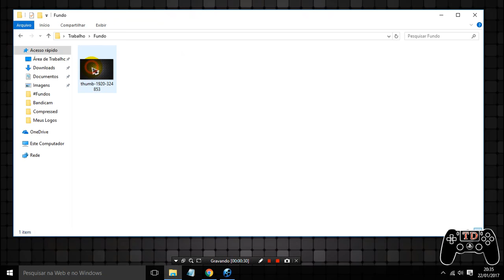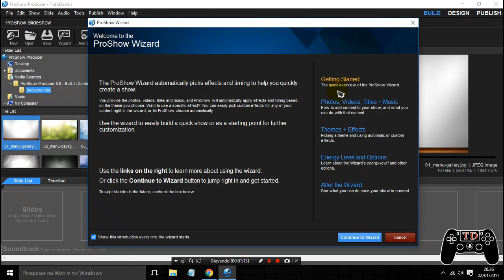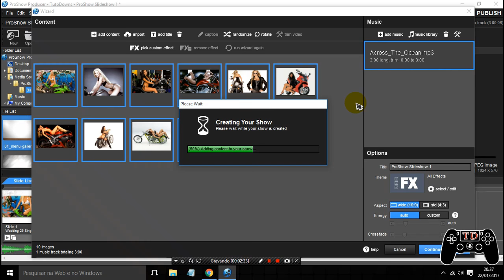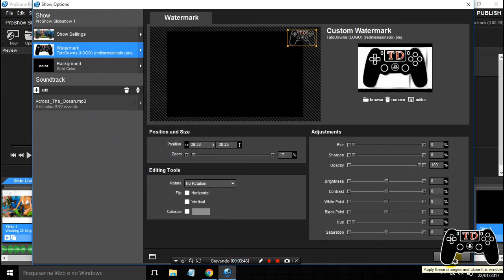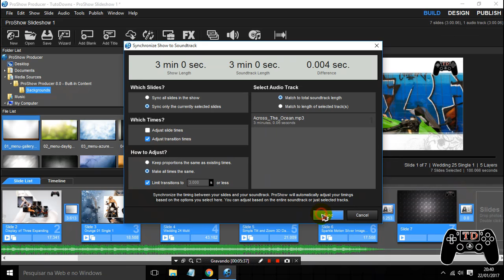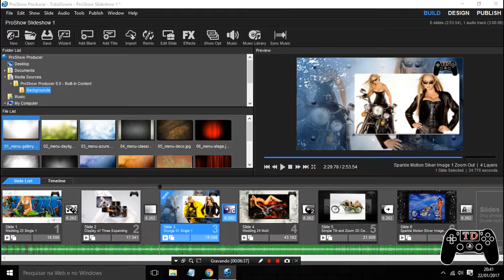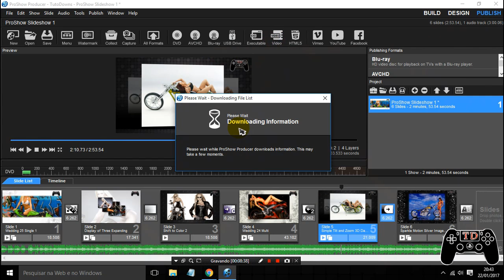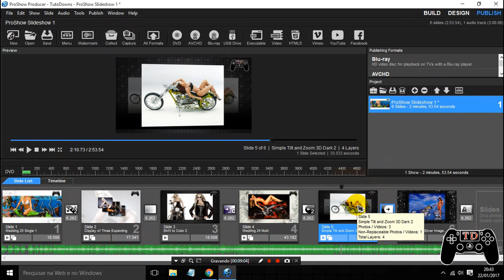Criando um slide profissional com o ProShow Producer 8 - Parte 2